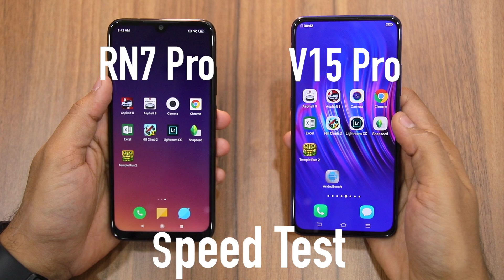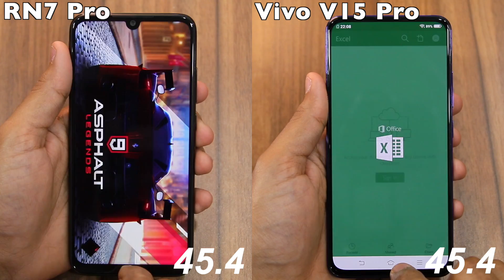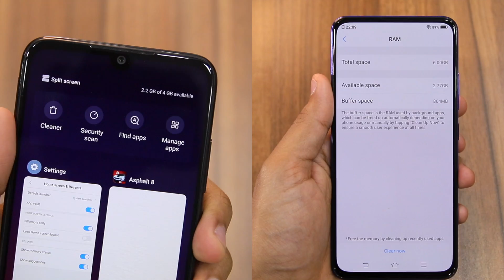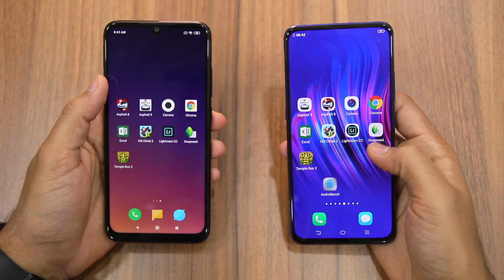Redmi Note 7 Pro vs Vivo V15 Pro Speed test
Redmi Note 7 Pro ki Vivo V15 Pro - Kaunsa phone zyada fast hai? Dekhiye hamare speed test mein.